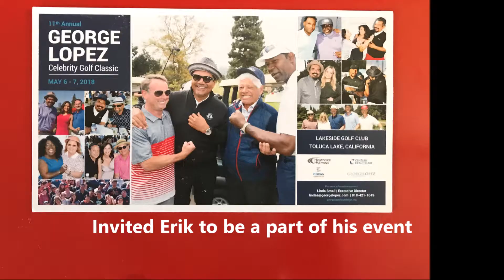George Lopez Foundation 11th Annual Golf Classic 2 day Event with Erik the Artist Featured Artist!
Celebrity Golf Classic 2 Day Event
George Lopez Foundation raised over $800,000. Erik the Artist proud to have assisted with artwork donations exceeding $5,000. See Erik's paintings and some of the celebrities from the 2 day spectacular event!